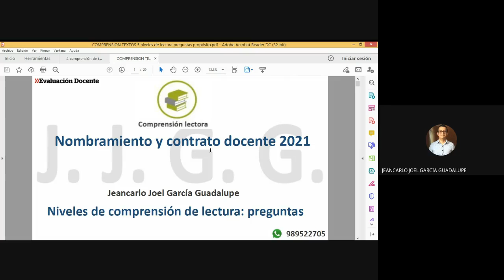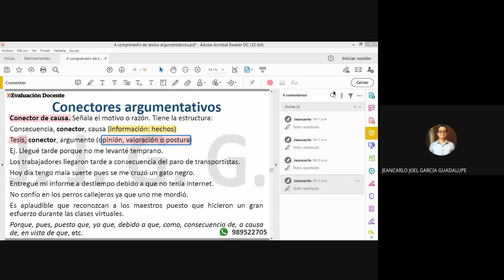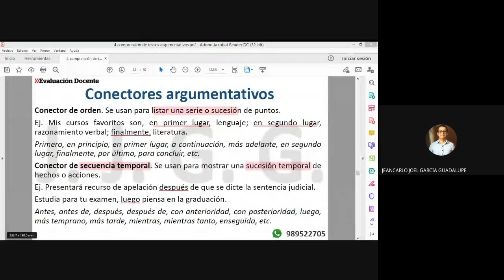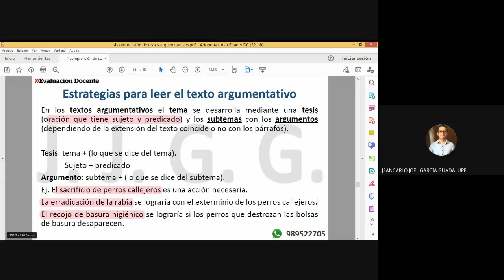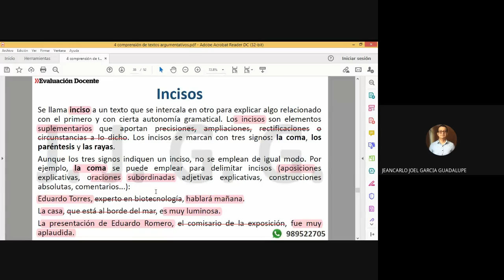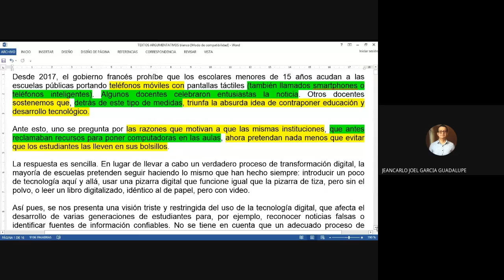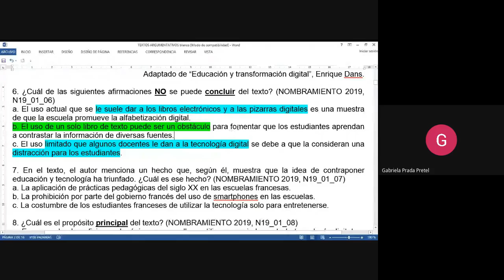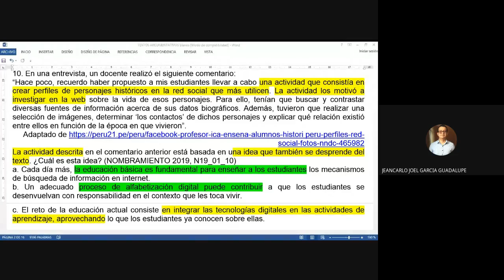Nombramiento docente 2022 Comprensión de textos argumentativos: incisos y progresión temática